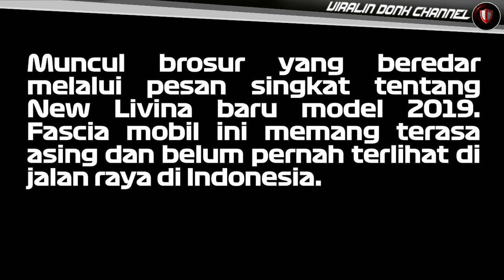Viral New Livina 2019 Nissan Sunter, Ini Wujud Detilnya!! Ternyata Murano (HOAX)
Nissan berwajah Xpander memang diisukan akan rilis di Indonesia di tahun 2019 ini.

Nah kali ini, rumor berkembang lagi yang menyatakan bahwa Nissan New Livina sudah bisa dipesan di dealer Nissan-Datsun Sunter, Jakarta Utara.

Hal tersebut terlihat dari brosur yang sudah beredar melalui pesan singkat tentang New Livina ini.

Terkait hal tersebut, Hana Maharani, Head of Communication PT Nissan Motor Indonesia (NMI) enggan berkomentar banyak.

"Halo, kami tidak bisa berkomentar soal rumor ya," ujarnya

Berita: GridOto

Video: Honda
Song: Ikson - Alive (official)